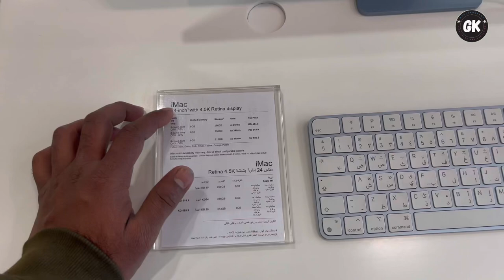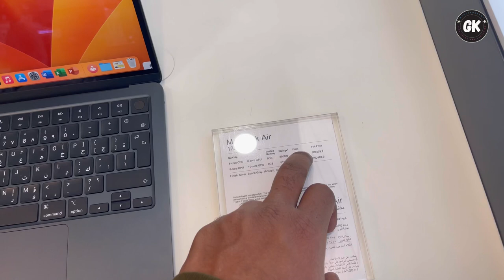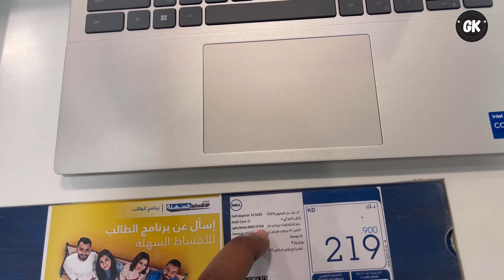Kuwait lo laptop prices | gulf kurradu